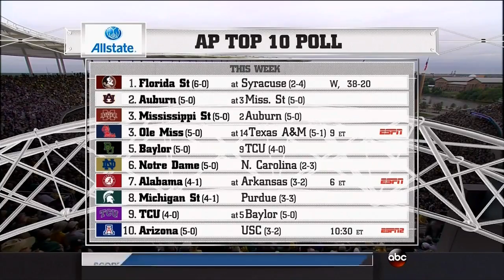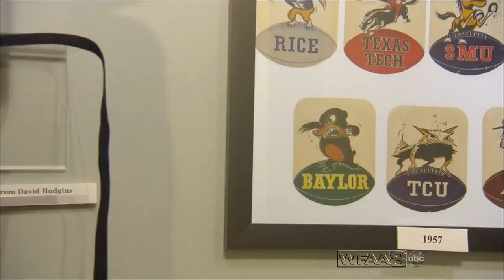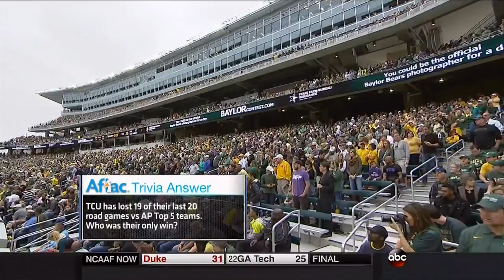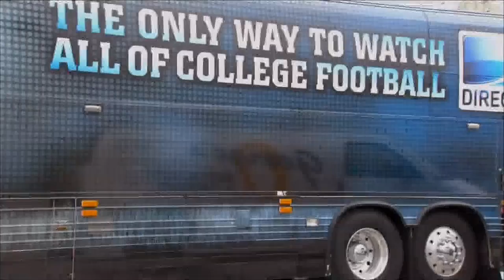2014 TCU at Baylor, First Half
Watch It Again: 2014 TCU at Baylor, First Half